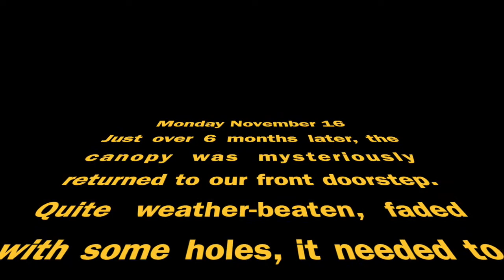Old parachute gets one more flight after being lost for 6 months in a field. Cut a way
Skydive Skylark is a full-service skydiving center centrally located between Waco, Austin, and Killeen.  We provide tandem skydiving as well as accelerated freefall training for those who would like to learn to skydive on their own.  We provide these videos on youtube to showcase the joy of skydiving.